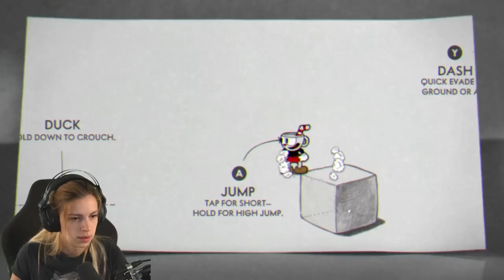Was ein DRECKSGAME LOL | Cuphead Highlights!